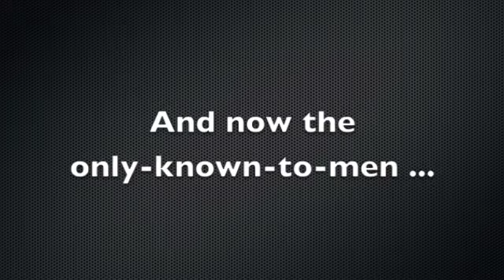Beard Care is hair to stay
Styling Routine for many men includes taking care of and styling the beard. Take a look at the types of product that you can formulate to appeal to those bearded men,